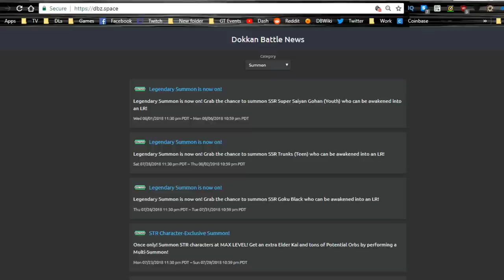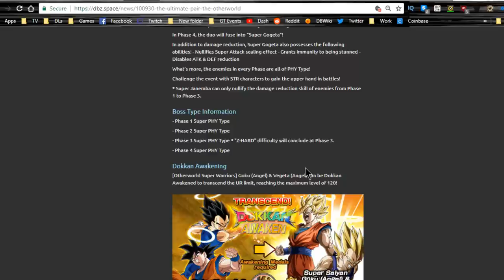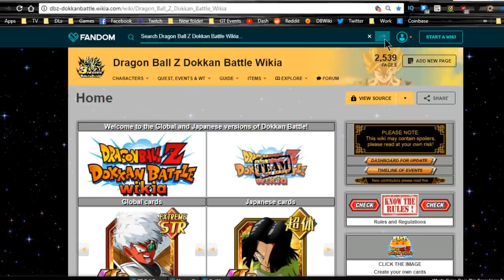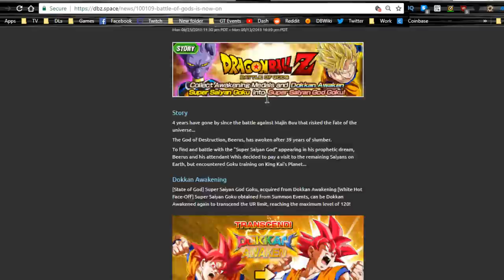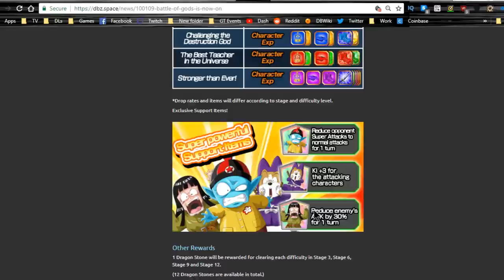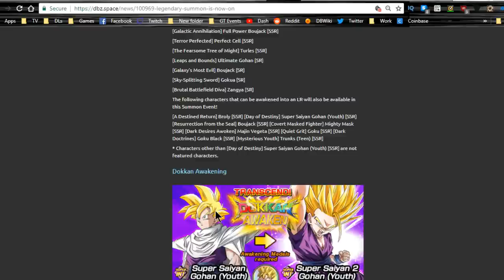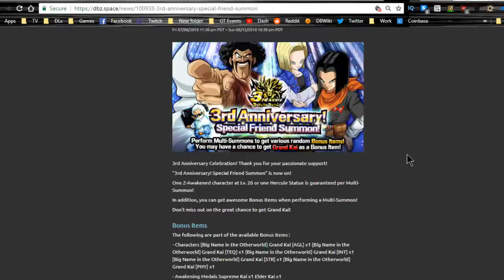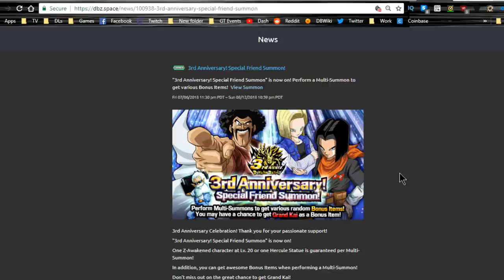Global Weekly Grind 8-2 || DBZ Dokkan Battle